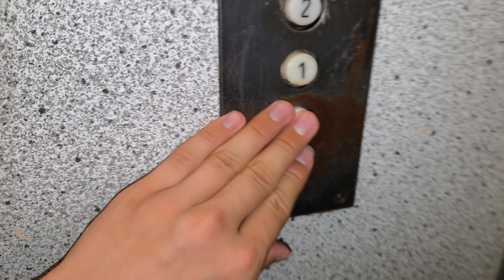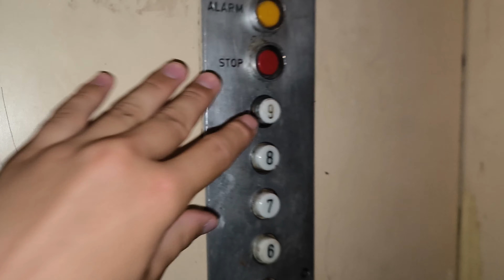2x Oryginalny Zremb po przeróbce z odważnika @ ul. Odlewnicza 5-7, Lublin 🇵🇱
Wytwórca: Zremb
Rok budowy: 1985
Udźwig: 500 kg/6 osób
Typ dźwigów: osobowy
Sterowanie: zbiorcze
Silnik: dwubiegowy
Modernizacja: NIE
Falownik: NIE
Liczba kondygnacji: 10 (0, 1, 2, 3, 4, 5, 6, 7, 8, 9)